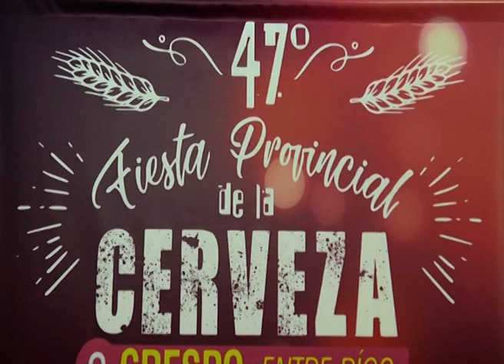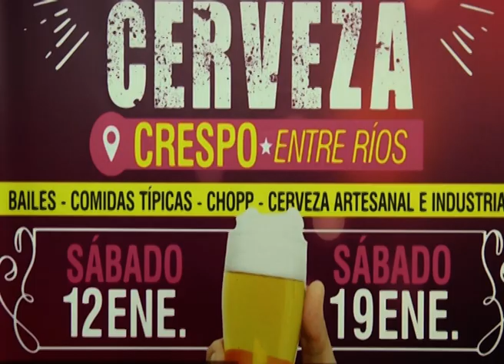Presentaron la Fiesta Provincial de la Cerveza de Crespo